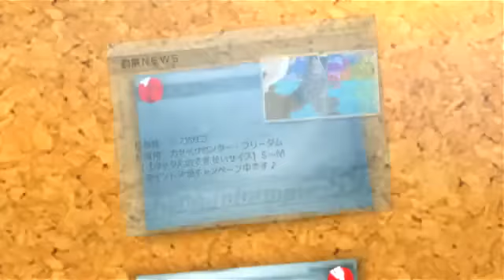【実況】南の島でリゾート釣り旅行part1【ファミリーフィッシング】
ファミリーフィッシングをプレイしました
右投げ右巻きが自分の釣りスタイルのため
左手でリモコン右手でヌンチャクという
すばらしく操作しにくい組み合わせになってます
たぶんやっているうちに慣れてくると思うので
序盤は我慢してください

この動画はひまわりストリームで配信しているものを編集してあげたものです

up主（しゅーや）ブログ： 通知

この動画に名場面があれば↓のURLで登録ください